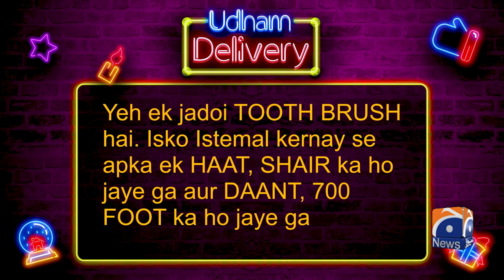Magical Toothbrush - "Udham Delivery" - Sana & Ali Kazmi - Tabish Hashmi - Hasna Mana Hai - Geo News